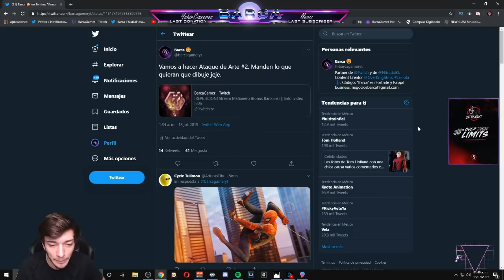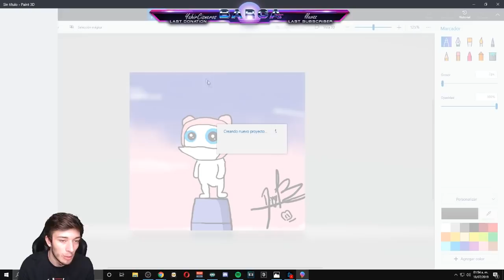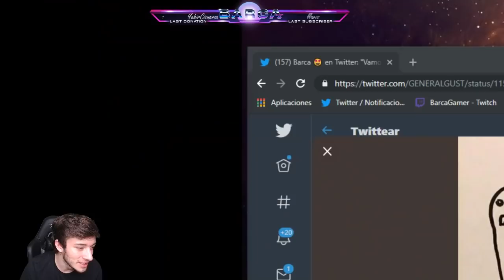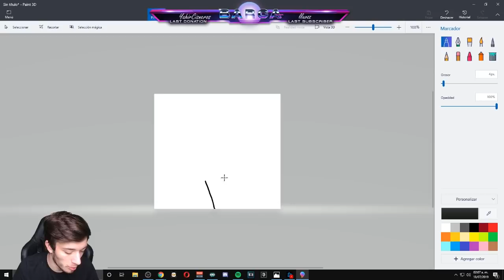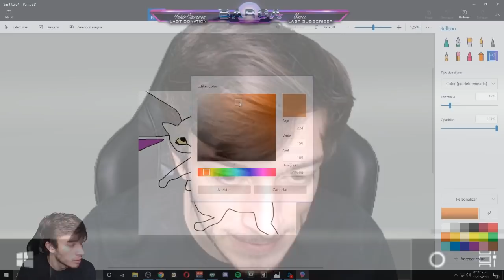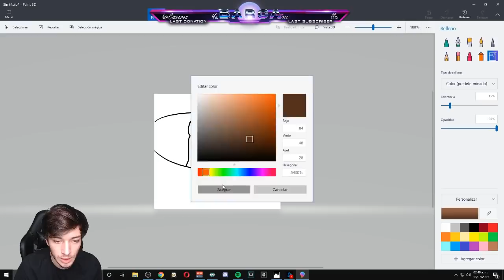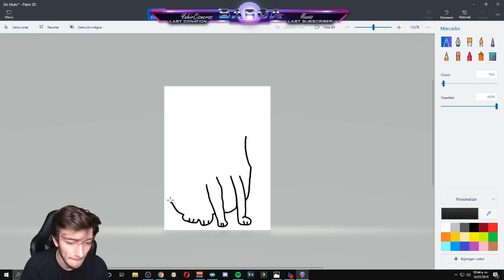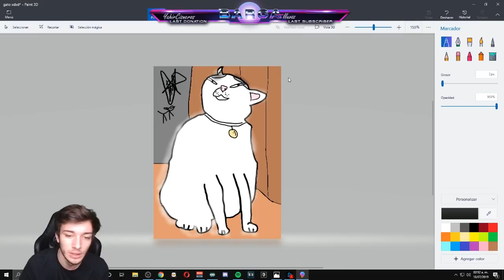Miau 😼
Segunda parte de Ataque artístico.
Código Barca en Fortnite y Rappi :D.
Streams en NonoLive (3pm a 6pm)